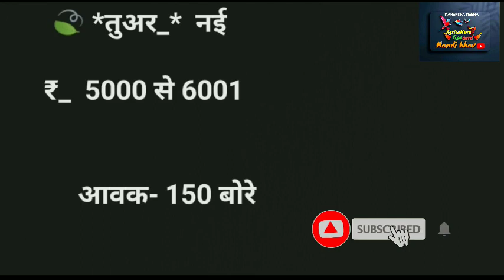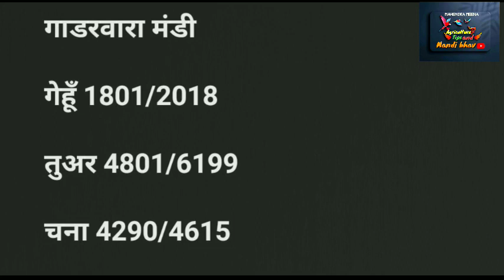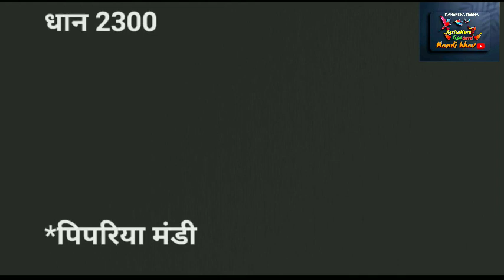4/5/2022 इटारसी पिपरिया सेमरी डबरा रायसेन उदयपुरा बैतूल खातेगांव टिमरनी गाडरवारा करेली Mandi bhav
gehu Mandi bhav today
chana ka bhav
pipariya Mandi bhav today
itarsi Mandi bhav today